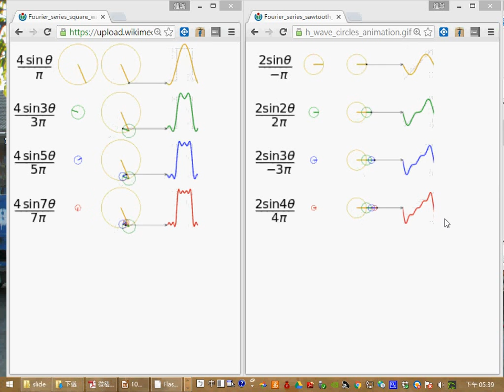用 sin 波逼近方波和三角波 -- 傅立葉轉換的範例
用十分鐘學會 《微積分、工程數學》及其應用